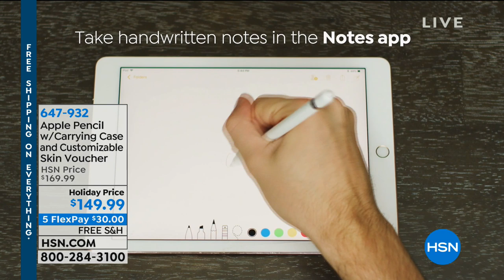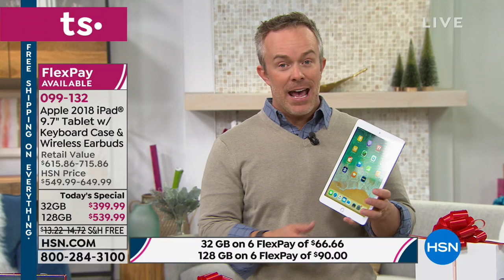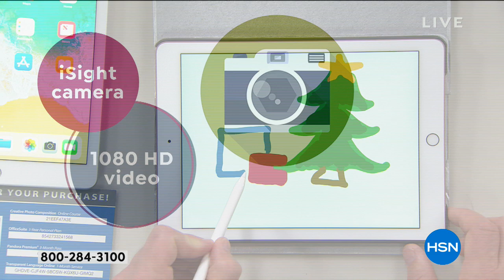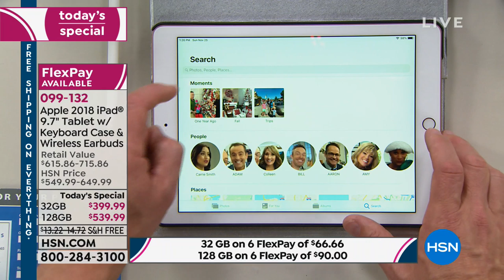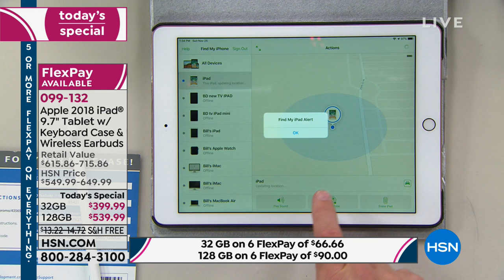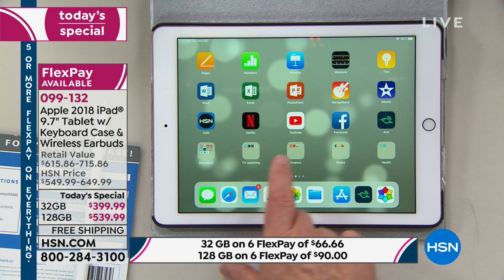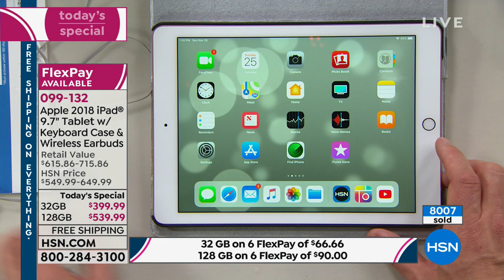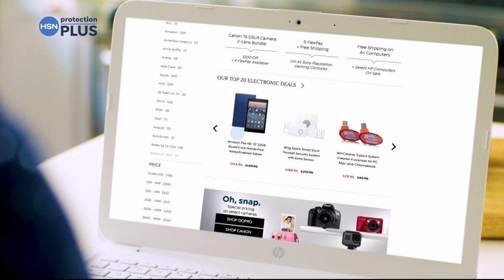HSN | Electronic Gifts 11.25.2018 - 01 PM